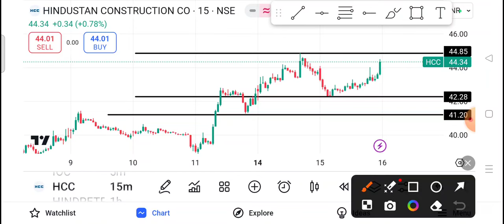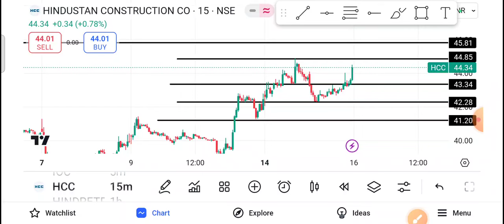Hcc Share 16 October/ Hcc Share Latest News | Hcc Share News Today | Hcc Share Price Today